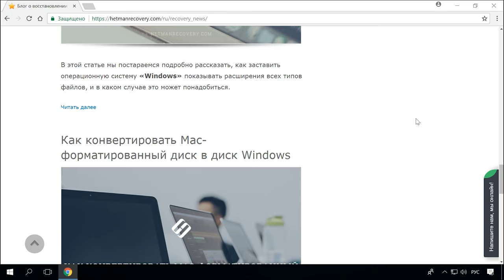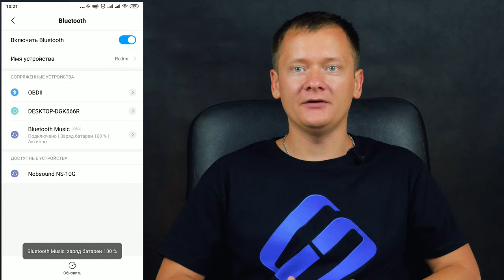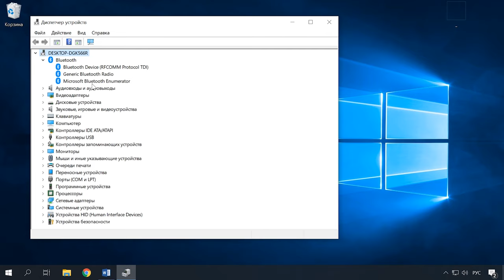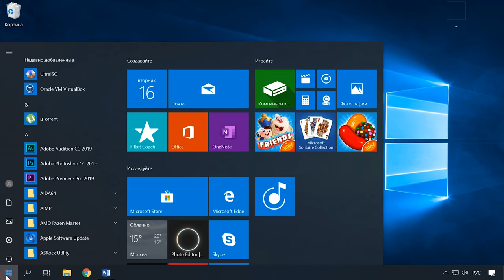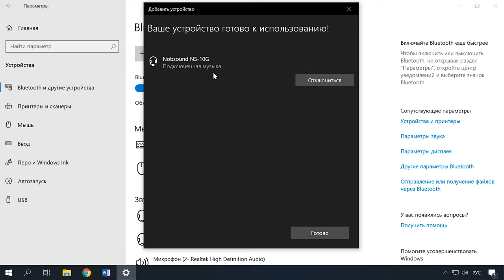Как подключить Bluetooth 🎧 наушники или 🔈 колонку к 💻 компьютеру и телефону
👍 Смотрите как подключить bluetooth наушники или колонку к компьютеру и телефону. С каждым днем все больше стают популярными Bluetooth устройства в виде гарнитуры, наушников и колонок. Их популярность обусловлена тем что они избавляют пользователя от проводов, позволяя к примеру, при разговоре перемещаться по квартире вдали от устройства связи. И если у вас возникли трудности при подключении одного из этих устройств — это видео будет вам полезным.

Содержание:
00:00 - Вступление;
1:48 - Как подключить bluetooth наушники к телефону;
2:41 - Как подключить bluetooth наушники к ПК или ноутбуку;
4:30 - Подключение беспроводной bluetooth колонки к ПК и ноутбуку;
5:57 - Как подключить беспроводную колонку к компьютеру через кабель;
6:34 - Как подключить bluetooth-колонку к телефону;

Смотрите другие ролики на тему: Bluetooth, Windows, Android.